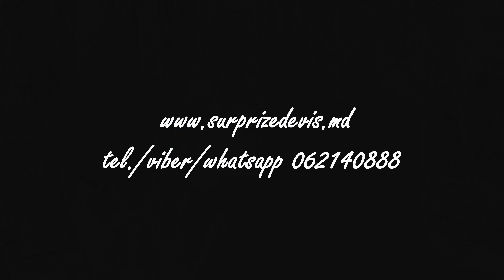Surpriză frumoasă pentru miri și nași